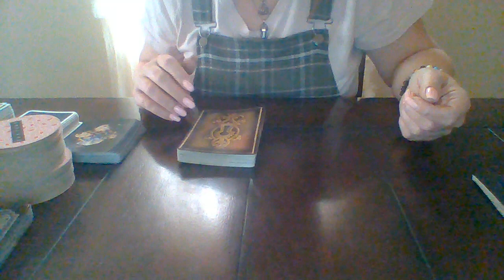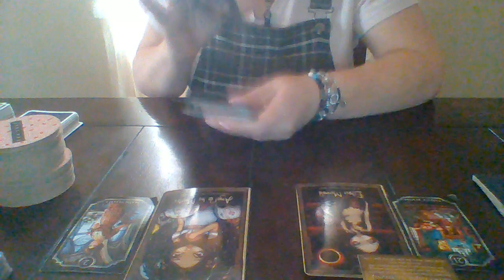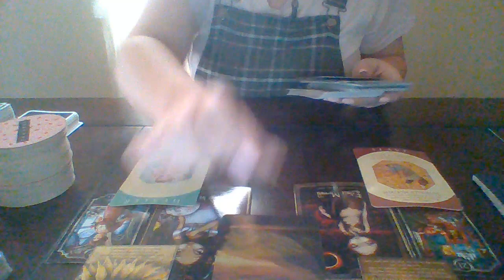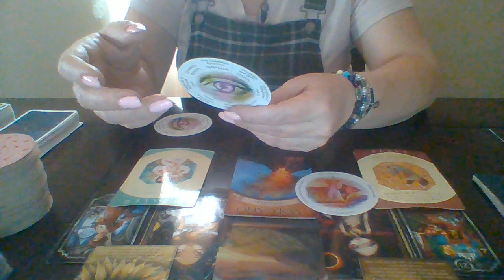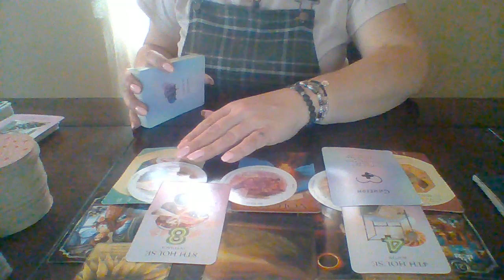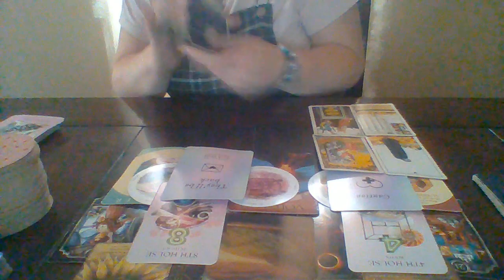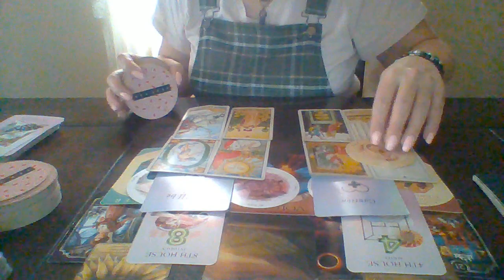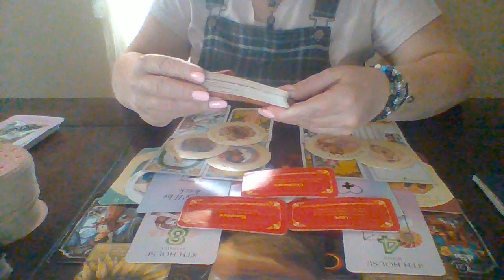ARIES: CHANGE 4 BETTER AFTER BAD LUCK STREAK, BE OPEN/VULNERABLE 2 HELPFUL PPL,DON'T LOSE HOPE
GENERAL COLLECTIVE ARIES READING :"YOU vs. THEM"